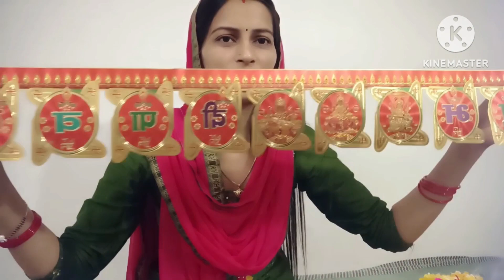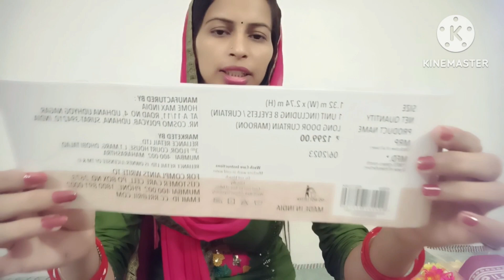my home decor item क्या क्या लिया दिवाली के लिए